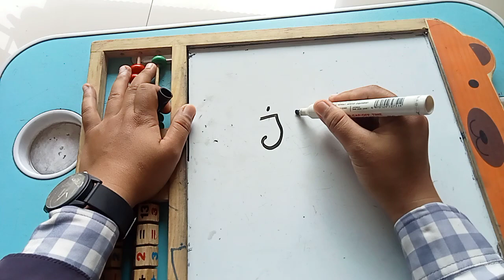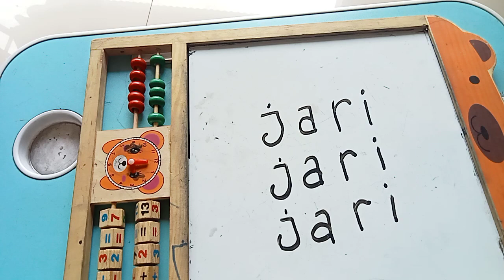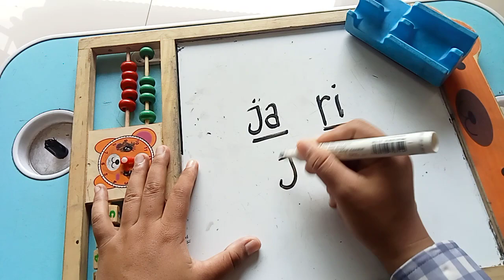Belajar Menulis 2 Suku Kata "Ja ri"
Belajar Menulis Kata jari, tanpa mengeja dan memudahkan anak menghafal huruf dengan nada penjelasan yang jelas dan menyenangkan 🥰🥰🥰